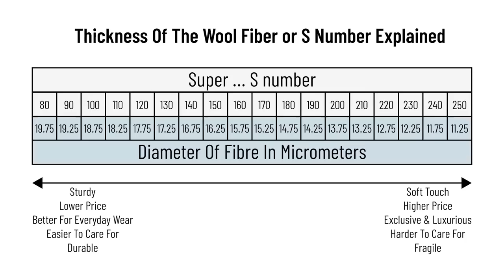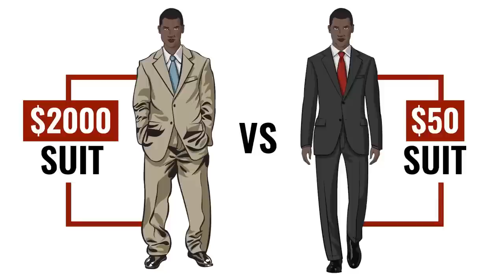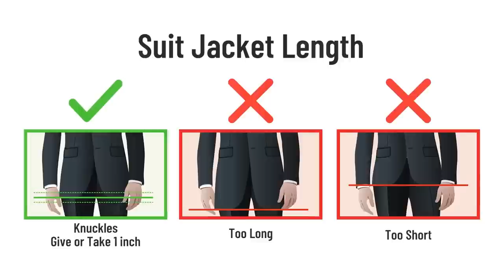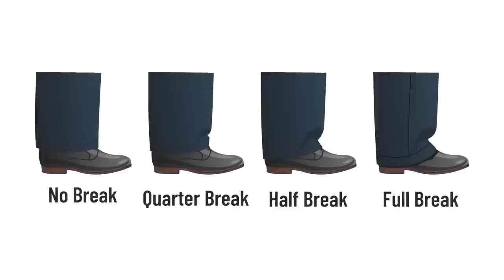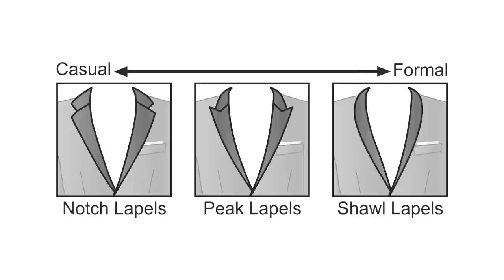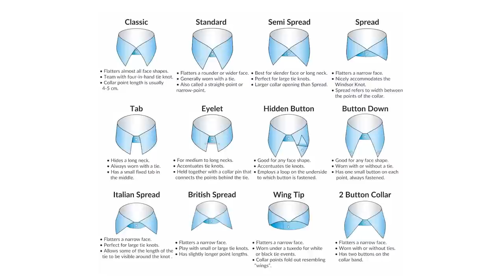Приоденься! 10 Золотых Правил по Покупке Костюма | RMRS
Сегодня обсудим самые главные правила по покупке вашего первого костюма. Важно правильно выбрать первый костюм.

10 правил по покупке костюма:

0:38 - Где купить?
1:28 - Бюджет.
2:48 - Ткань костюма.
3:58 - Цвет костюма.
4:20 - Узор костюма.
4:35 - Посадка.
7:16 - Функция.
9:41 - Костюмная рубашка.
11:06 - Туфли.
12:09 - Галстук/бабочка.
13:46 - Аксессуары.
14:57 - Уход за лицом.